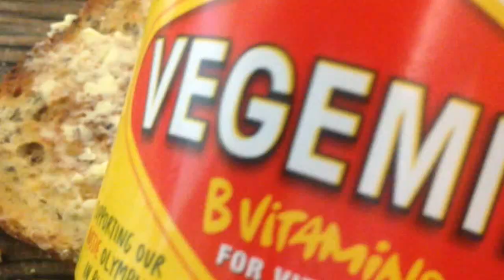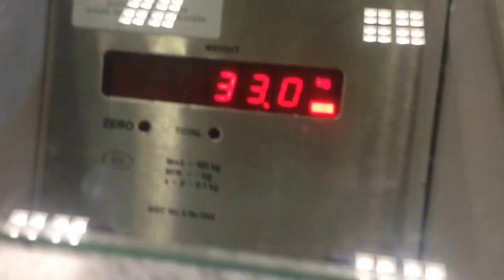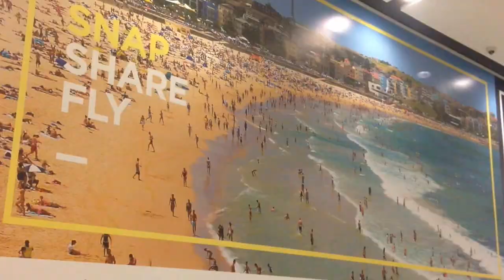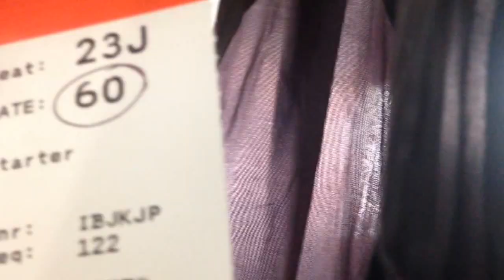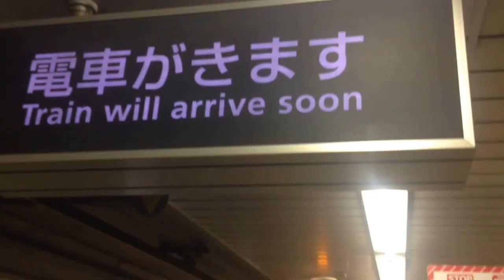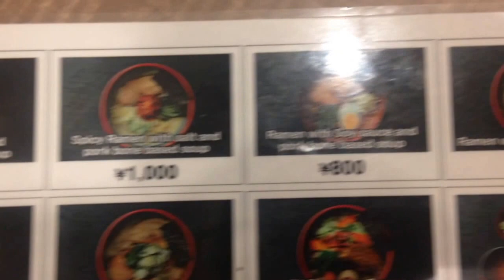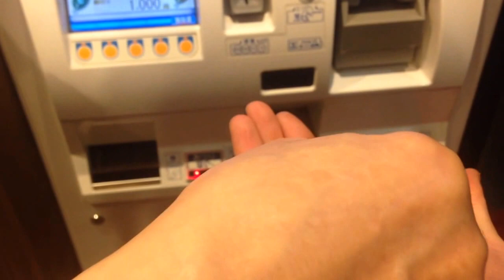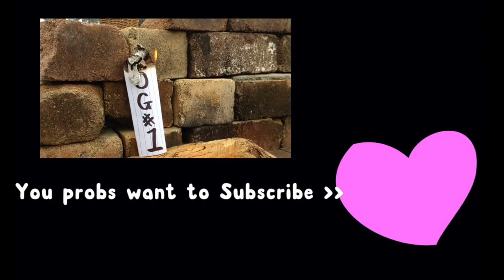I'm starting a Vlog and I''m moving to Japan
The 4th of December with go down in history and the day I started my Vlog and moved to live in Japan. follow along and join me on my Adventure!

Super Mario Bros. (DUBSTEP REMIX) by Goombah